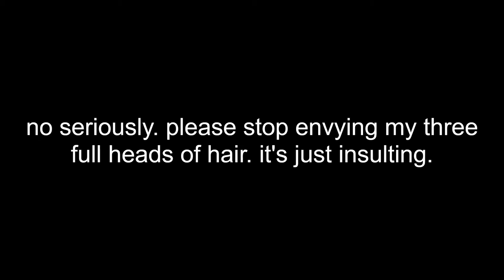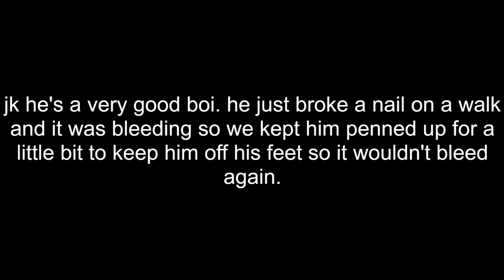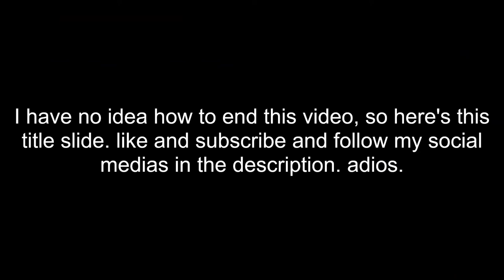I put aesthetic music over my not aesthetic morning routine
some of y'all YouTubers are so fake lol quit with that 4am productive morning routine nonsense

FAQ
Age: 20, sophomore in college
Camera: iPhone X
Editing software: Windows Movie Maker 10 pro version

Intro: tired- outdoors
Outtro: Horizon- Ikson
It's Near- DJ Quads
Me 2- Lakey Inspired